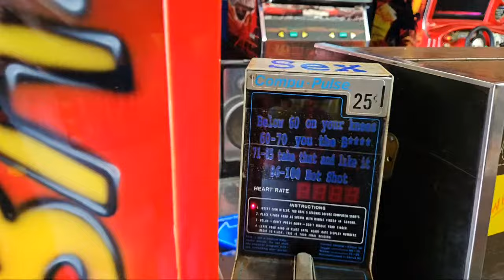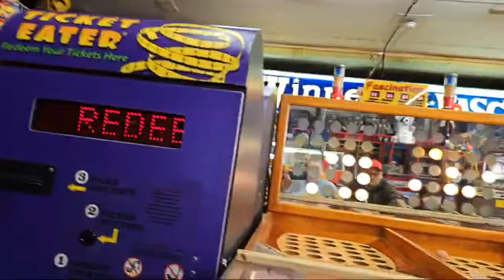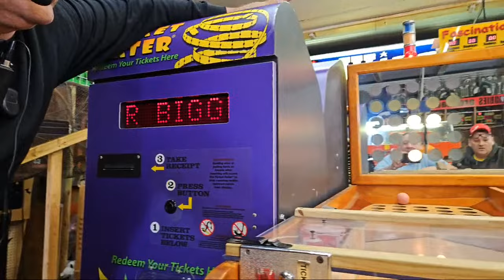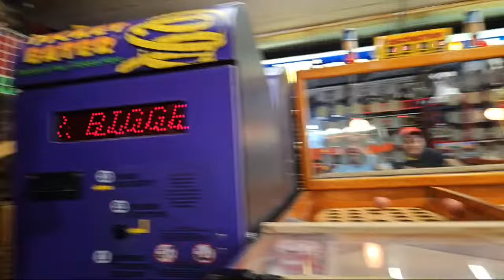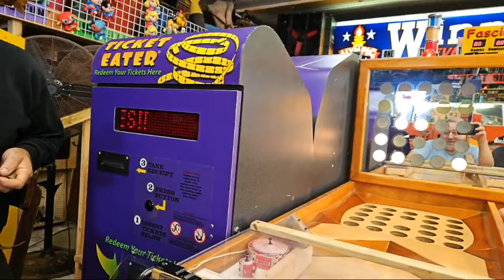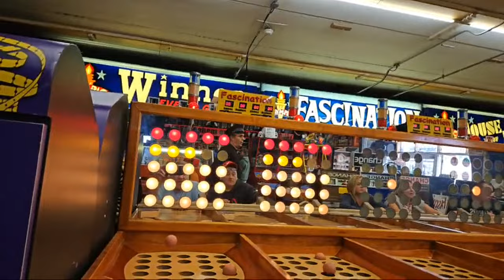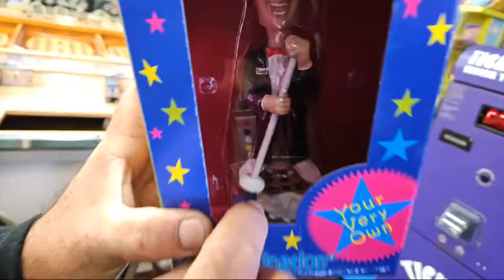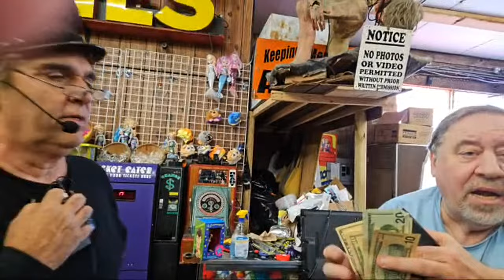#1781 Another LIVE video with Randy Senna at RETRO ARCADE in Wildwood NJ! TNT Amusements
This time around, we do walk around more PLUS John and I play FASCINATION!  Then we buy a Randy Bobble Head character for none other than CHRIS FRANCHI--the master Pinball Artist who did the art for Stern's BATMAN 1966 a\nd THE MUNSTERS.   BUT---HOW much did we actually pay for it?  You won't believe it!